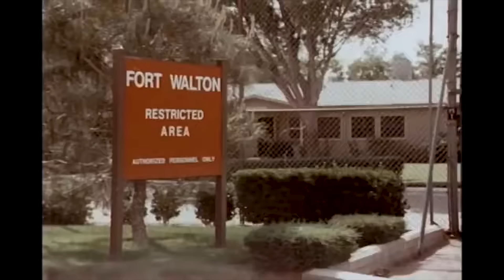RATTLERS: SNAKE ATTACK 🎬 Full Exclusive Horror Movie Premiere 🎬 English HD 2023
🔴 Title: RATTLERS: SNAKE ATTACK
🔴 Summary: A herpetologist investigating a series of fatal rattlesnake attacks discovers that the creatures have been infected by a mysterious nerve gas disposed of in the desert by the military.

YOP 1976
Cast: Sam Chew Jr., Elisabeth Chauvet, Dan Priest
Director John McCauley
Writer Jerry Golding, John McCauley